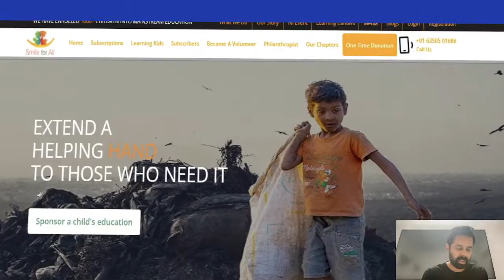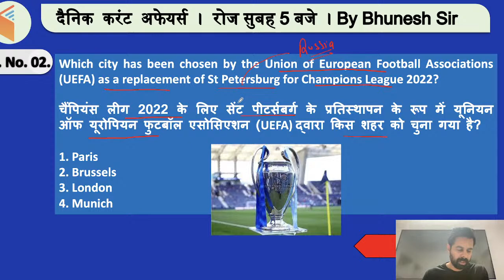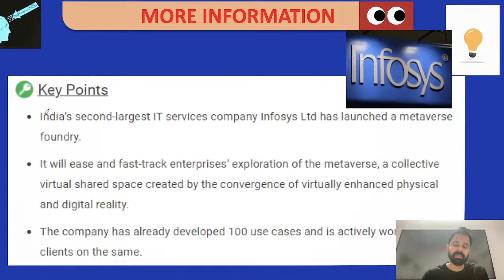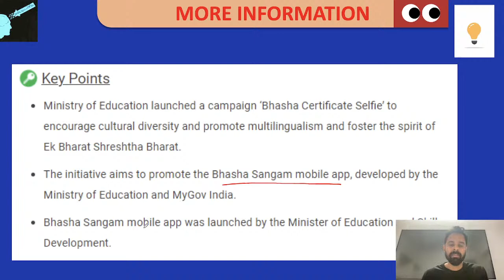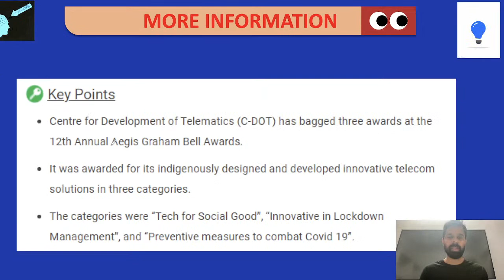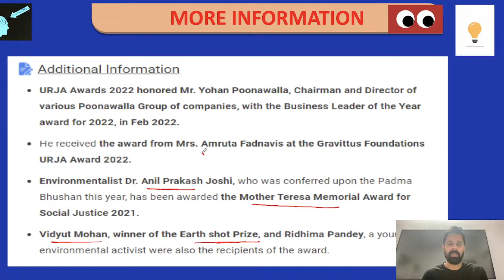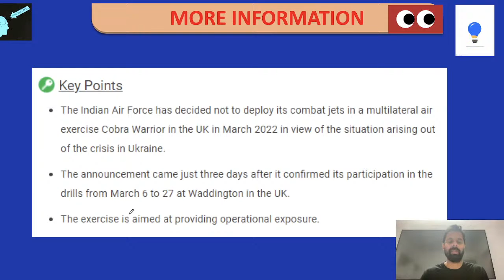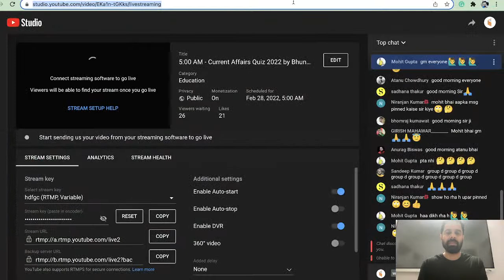5:00 AM - Current Affairs Quiz 2022 by Bhunesh Sir | 28 Feb 2022 | Current Affairs Today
Current Affairs Today | Current Affairs 2022 by Bhunesh Sir | 28 Feb Current Affairs | Current Affairs Questions wifistudy | Current Affairs Quiz 2022

Unacademy Learner App Benefits:
1. Learn from your favorite Educator
2. Dedicated DOUBT sessions
3. One Subscription, Unlimited Access
4. Real-time interaction with Educators
5. You can ask doubts in a live class
6. Limited students
7. Download the videos & watch them offline

✿ Morning Shows:
05:00 AM - Current Affairs Quiz Show by Bhunesh Sir
07:00 AM - General Science by Shipra Ma'am
07:30 AM - GK by Bhunesh sir
08:00 AM - Current Affairs Show by Bhunesh Sir
08:40 AM - Vocabulary Show by Harsh Sir

✿ RRB Group D Mahasangram batch:
09:00 AM -  GK/CA by Shipra ma’am
09:30 AM - Science by Neeraj Sir
10:15 AM - Reasoning by Deepak Sir
11:00 AM - Maths by Sahil Sir
12:00 PM - General Awareness by Rohit  Sir

12:30 PM - Maths by Sahil Sir (group D/CBT2)
02:00 PM - GK By Rohit Kumar
03:00 PM - Science by Shipra Ma'am (recorded session)
04:00 PM - Reasoning by Deepak Sir

✿ SSC CGL Foundation Batch 2021:
06:00 PM - English by Sanjeev Rathore
07:00 PM - General science By Amandeep Sir
08:00 PM - Maths by Dhasu Sir
09:00 PM - Reasoning by Ritika Ma'am

✿ For All Exams Foundation Batch:
05:00 PM - English by Sandeep kesarwani
06:30 PM - Reasoning by Hitesh sir
10:00 PM - Reasoning by Akash Sir
11:00 PM - Maths by Naman Sir